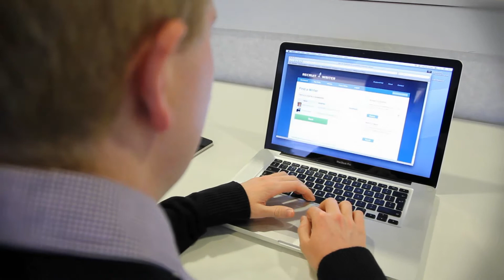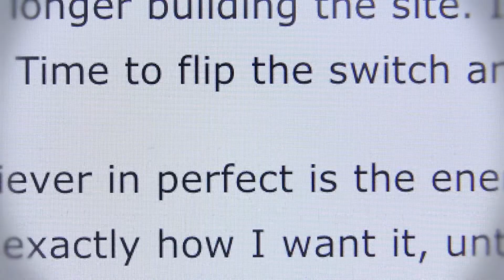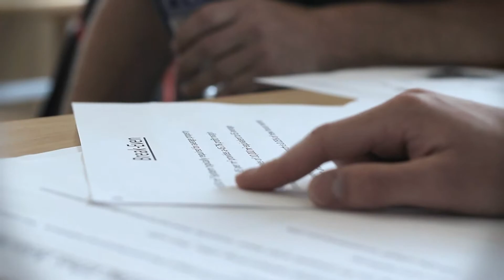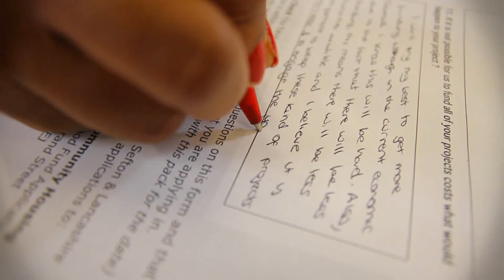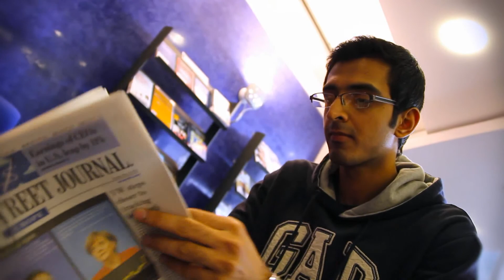Venture Further 2011 - Finding out about the Finalists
Winner (£8000) - Cav-Form
John Wade (U/G) - B.Eng Civil Engineering (1st Year)

The system offers a new method of constructing a cavity wall, eliminating the requirement of a backing block, saving on cost of the blocks, labour and materials. The greatest benefit however relates to the environment. The system delivers huge savings in terms of carbon reduction in construction.

Second prize (£1500) - Raising Aspirations
Christina Rehana Taylor (U/G) - Business and Politics (2nd Year)

Raising Aspirations believes every child should have the chance to fulfil their dream despite what their influencing external environmental factors are, it is about the individual on the inside and their passion. Therefore, we create opportunities for underprivileged children of all backgrounds to realise a 'pathway to employment' through dance.

Third prize (£500) - Printers Inc Ltd
Nick Henderson (U/G) - Internet Computing (Final Year)

The Printers Inc Ltd offers independent artists and enterprises the ability to monetise their artwork and merchandise their visual assets through exciting web & smartphone technologies. We aim to do to the print industry what Moonpig has done to greeting cards and iTunes has done to the music industry.

Runner up - Recruit a Writer
David Appleyard (P/G) - Master of Enterprise: P/T (Final Year)

Recruit a Writer is a web application that helps to alleviate many of the problems faced by freelance writers and commercial blogs. The system helps writers find regular assignments, and simplifies the lives of blog owners by making it easy for them to source new writers and commission articles.

Runner up - L'émigré
Alice Myers (PG) - Masters of Enterprise: Textiles and Fashion (One year programme)

L'émigré is a bespoke design company restoring vintage luggage using heritage inspired fabrics.
There are four main business lines:
1. Refurbished vintage pieces with l'émigré fabrics
2. A lining service for customer pieces using l'émigré fabrics
3. Book and kit allowing customers to create their own pieces
4. L'émigré fabric sold by the metre

Runner up -- Ignite
Imtiaz Ul Haq (P/G) - PhD in Finance (2nd Year)

Ignite is a non-profit organization that utilizes the collective power of ordinary people through crowdfunding, which acts as a catalyst to an entrepreneurial revolution for the benefit of deprived people in Pakistan; the ultimate goal of which is to eradicate terrorism that arises due to severe poverty